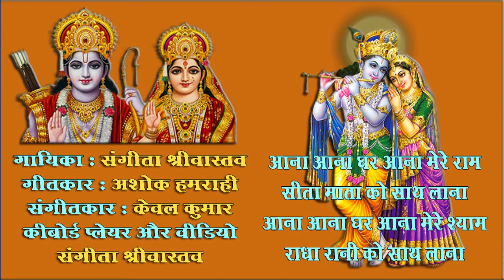Aana aana ghar aana mere ram/Sangeeta Srivastava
Aana aana ghar aana mere Ram, Sita mata ko sath lana
Aana aana ghar aana mere Shyam, Radha rani ko sath lana
Singer - Sangeeta Srivastava

Music Arrenger & Keyboard Player - Sangeeta Srivastava

Sangeeta Srivastava आकाशवाणी के अवधी लोक संगीत और सुगम संगीत गीत भजन  से ग्रेड आर्टिस्ट हूं।। मैं ICCR (भारतीय परिषद संस्कृति विभाग) से सूचीबद्ध है। भातखंडे  संस्थानसे संगीत गायन से  विशारद किया ।सम्पूर्ण भारत मे संगीत का प्रदर्शन। यूपी रतन नारी अस्मिता और बहुत सारे सम्मान प्राप्त हुए। भारतीय संस्कृतिक सम्बन्ध परिषद के तहत् क्षितिज श्रृंखला में प्रस्तुतीकरण। संस्कृति विभाग की तरफ से उत्तर प्रदेश प्रशासन एवं प्रबंधन अकादमी और कुंभ प्रयागराज, रामलीला मैदान में रामोत्सव में प्रस्तुति। उत्तर प्रदेश सरकार द्वारा सदभावना यात्रा जम्मू-कश्मीर में   कार्यक्रम की प्रस्तुति। दूरदर्शन पर अक्सर कार्यकर्मों का प्रसारण होता रहता है ।ईटीवी ,सहारा समय,इंडिया न्यूज़  पर कार्यक्रम।। भजन के एल्बम  सोनाटेक ,चंदा और जेएमडी चैनल  वर्चस्व चेंनल में सफलता पूर्वक चल रहे हैं । Sangeeta Srivastava नाम से YouTube Channel है।